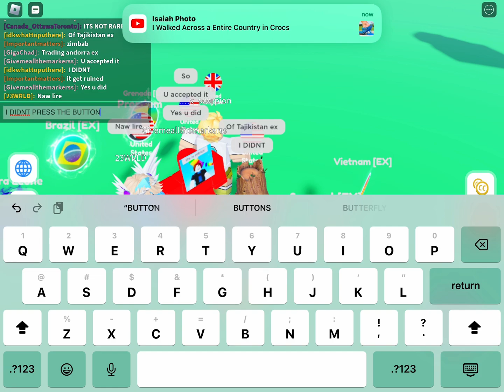REPORT Givemeallthemarkerss FOR STEALING MY GRENADA EX HE LIED